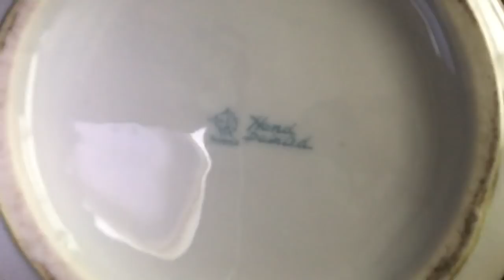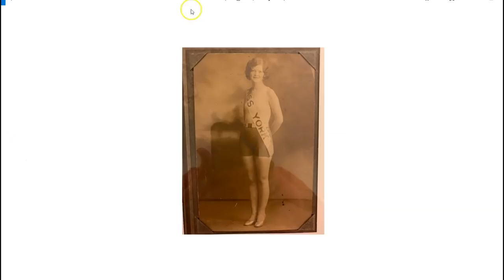This `N That Chit Chat!